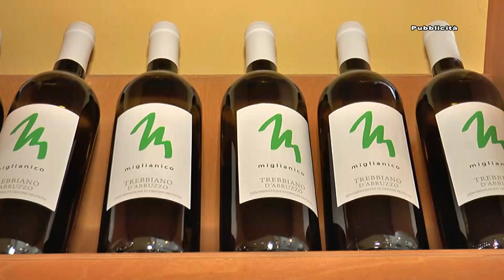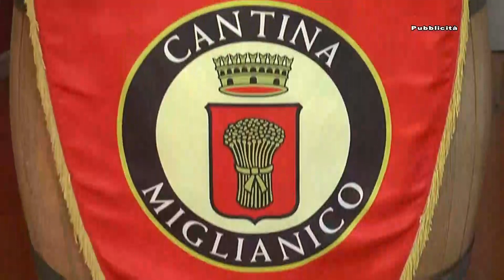Regionali 2019. Il bilancio nell’Area Vestina